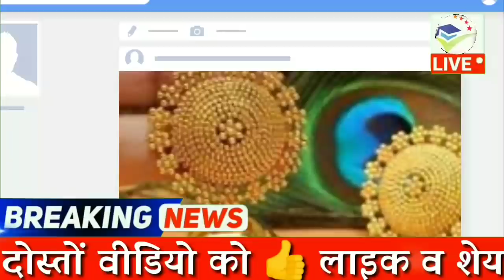7 अप्रैल 2020 Sone ka bhav aaj ka,gold rate Today,gold price today,aaj ka sone ka bhav 22k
Amezon festival sell 👇👇👇
5 अप्रैल 2020 सोना चांदी के भाव| Today Gold Rate India| Gold Rates| Aaj Sona Chandi Ka bhav

5 April gold price सोना के भाव | Today Gold Rate | India gold Rates | Chandi Ka Bhav Aaj | Aaj Sona Chandi Ke Bhav,
Topics:- Gold-Silver,
22 & 24 Carat gold rate,
22 & 24 Carat gold bhav,
Silver prices,
Trending,
Sasta sona,
Gold price,
Trending,
Aaj ka rate,
Gold price,
10 gram aaj sone ka bhav Kitana h,
1 tola gold ka bhav,
1 tole ka rate,
1 kilo chandi ka rate,
10gm gold ki kimat,
10 gram gold ki rate,
1 kg chandi ka rate,
1 kg chandi ka bhav,
1 kilogram chandi ka rate,
22ct gold price today,
1 gram gold rate in India today,
sone chandi